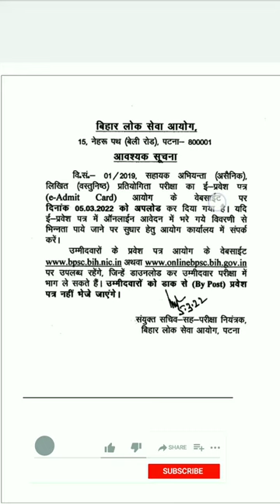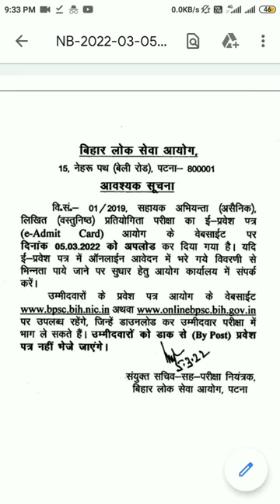bpsc admit card released | advt. no. 01/2019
bpsc admit card released | advt. no. 01/2019 bpsc_ae bpsc civilengineering assistant engineer

Important Notice: e-Admit Cards for Assistant Engineer, Civil Written (Objective) Competitive Examination have been uploaded. (Advt. No. 01/2019) ￼

Important Notice 67th BPSC | bpsc recruitment 2021 | Government Vacancy

67th BPSC Combined Competitive Exam(Pre) Vacancy Out | Government Vacancy 2021